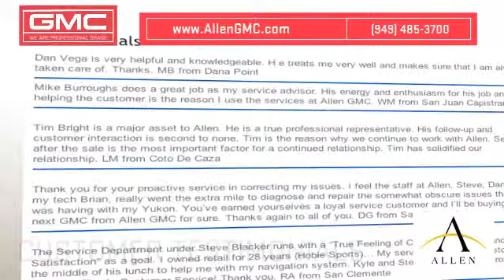Allen GMC Dealership Comments - Irvine, CA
Come to Allen GMC to find great GMCs in the Laguna Niguel, CA area near San Clemente, CA. When you come to Allen GMC, our friendly staff will do whatever they can to make your visit exceptional. Serving the Irvine, CA and Laguna Niguel, CA areas, Allen GMC is located at 28332 Camino Capistrano Laguna Niguel, CA 92677.